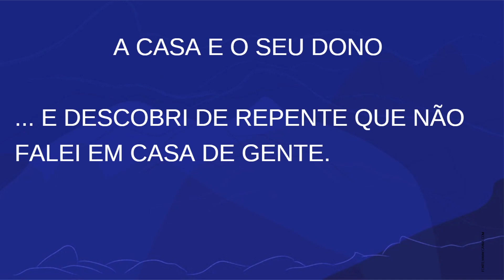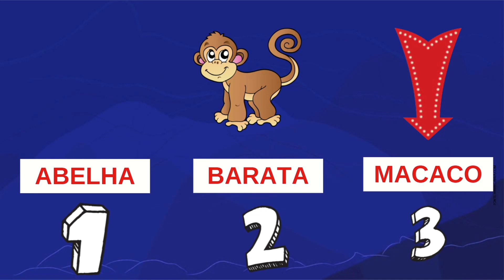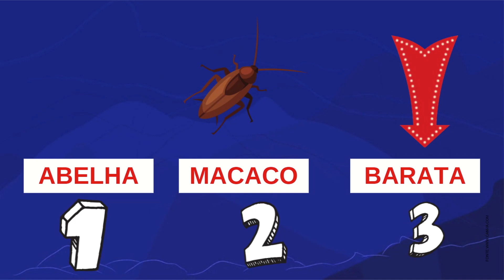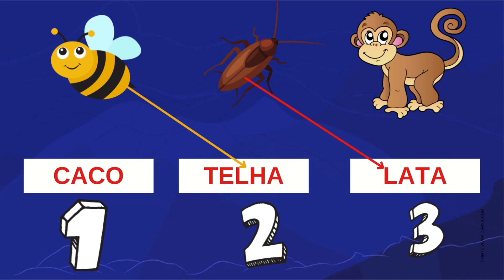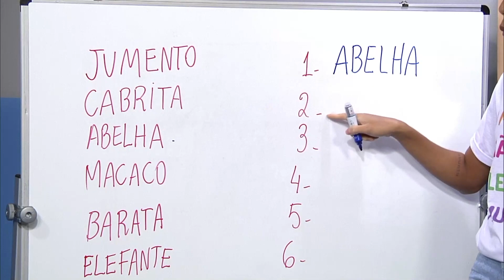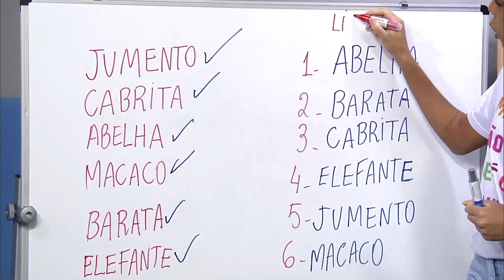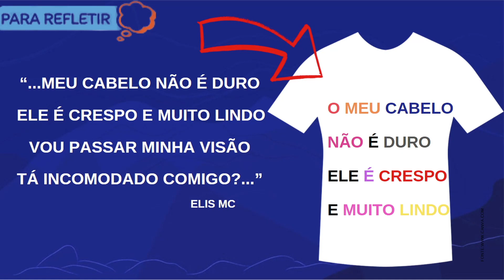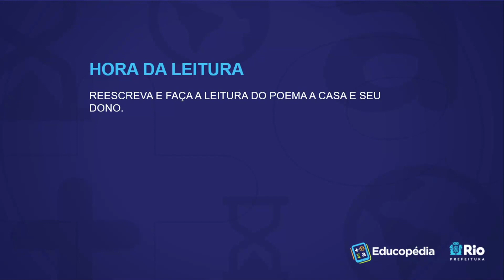Hora da leitura | Rioeduca na TV – 1º Ano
A professora Camila Oliveira apresenta a aula Hora da leitura.
Habilidades trabalhadas: Identificar e ler palavras a partir de diferentes gêneros textuais.